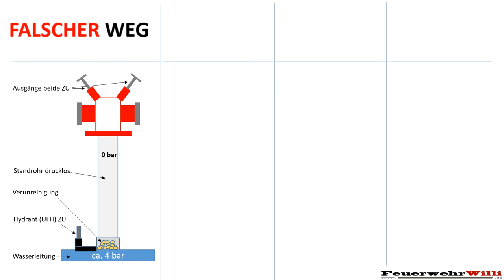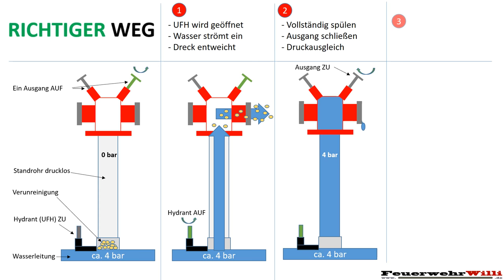Standrohr setzen RICHTIG und FALSCH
FEUERWEHRWILLI zeigt Dir, wie Du eine Verunreinigung des Trinkwassernetzes verhindern kannst.
In der FwDv1 (Nds.) steht es ebenfalls beschrieben, dass man erst einen Ausgang am Standrohr zu öffnen hat, bevor man den Unterfluhrhydrant öffnet